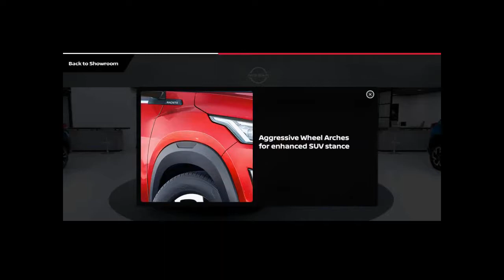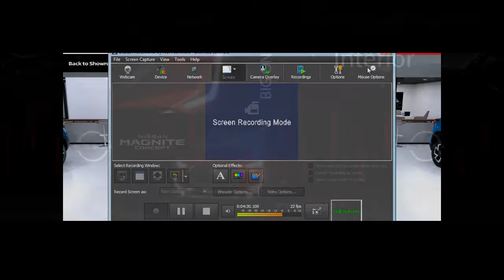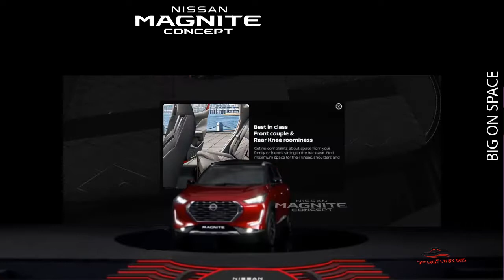Nissan Magnit compact 2020 | सभी रंगों को देखने में आनंद आया | BIG-BOLD- BEAUTIFUL | Walkaround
In this video I am telling you about the catch, which is the much awaited Inspired by India|Designed in Japan| Nissan Magnit compact 2020 | सभी रंगों को देखने में आनंद आया | BIG-BOLD- BEAUTIFUL | Walkaround
-Dynamic By Design
-Bold Stance
-BIG ON SPACE
-SUPERIOR PERFORMANCE
-MAXIMUM SAFETY
-Amazing colors